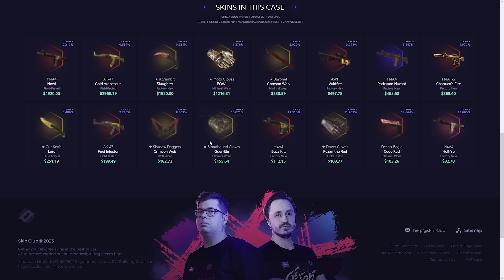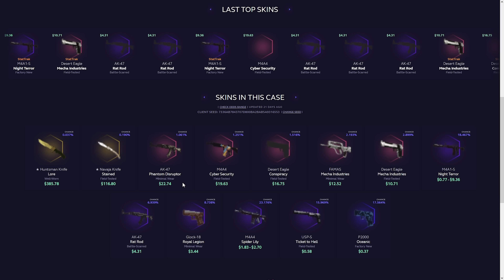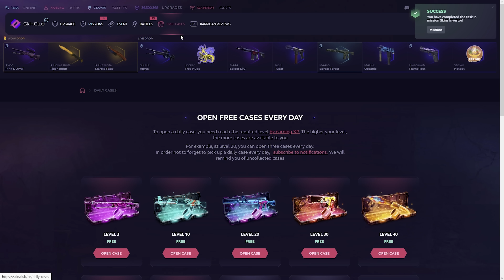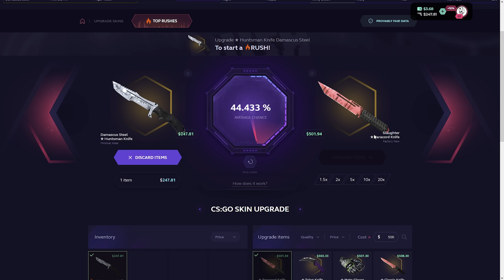EXPENSIVE KNIFE PULLED FROM THE FREE CASE!? (Skinclub Promo Code 2023) - skinclub promo code